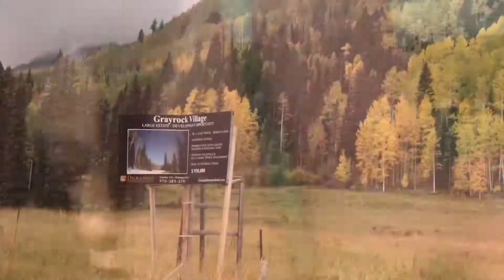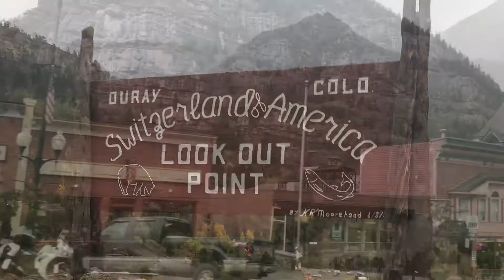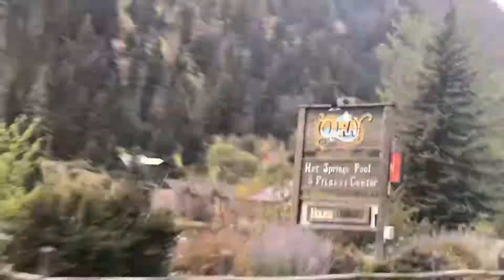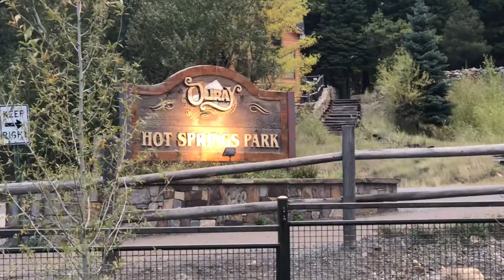Colorado fall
Experience the colorful and cool hotspring pf Ouray, Colorado